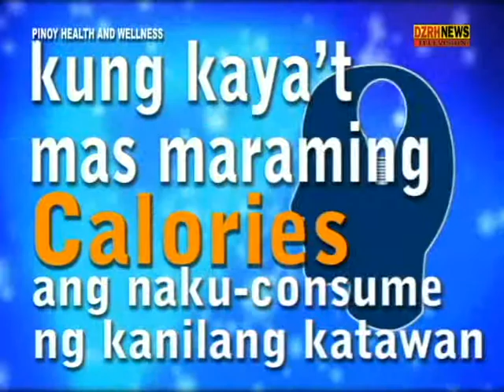phw PAGNGUYA NG PAGKAIN mpeg2video